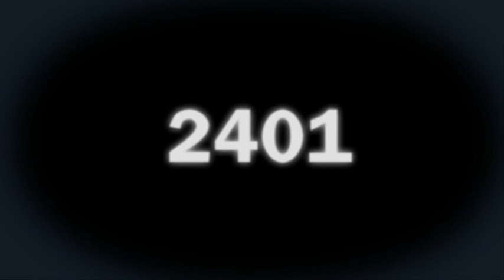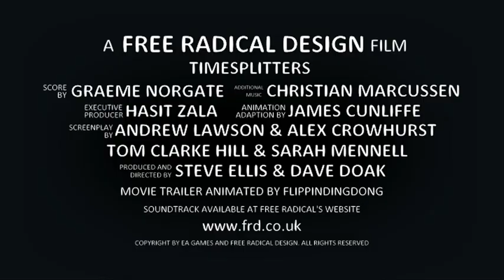"TimeSplitters" - Animated Movie Trailer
I feel it is worth mentioning that while I was waiting for this to publish, I was blasting Elvis impersonators in a nightclub as a giant Tommy Gun-wielding duck.

And that was what made this series so great.

I was sorely disappointed (raging bonkers, actually) when Crytek announced that they had basically scrapped the fourth installment.

The jerks.